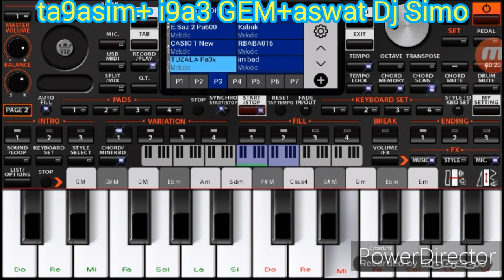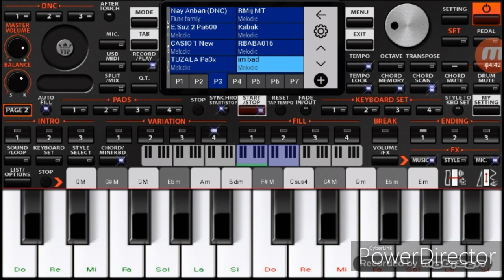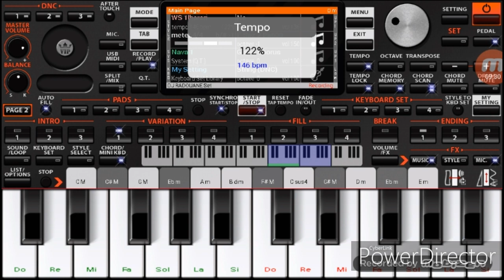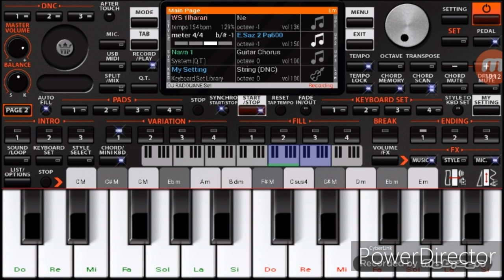Org 2019 chaabi GEM WS1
المرجو الإشتراك فضلا وليس أمرا 👍🎹🎹🎹🎧🎧🎺🎸🎶🎼🎻 مزال الجديد في حلقة مقبلة